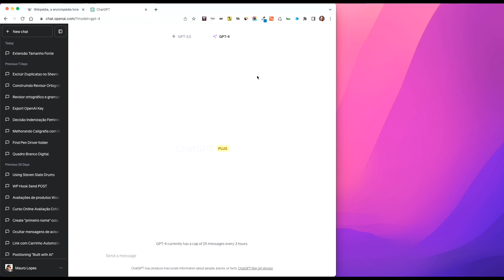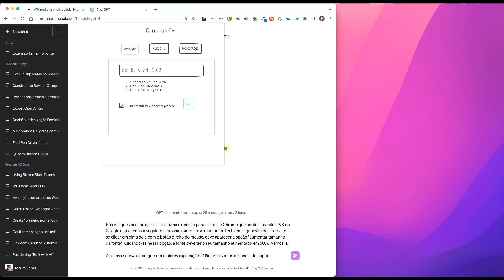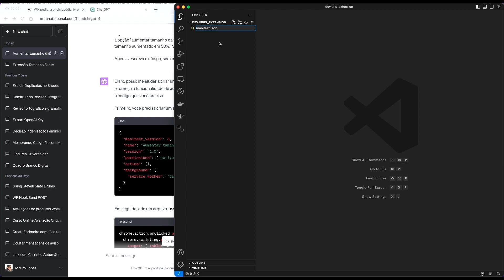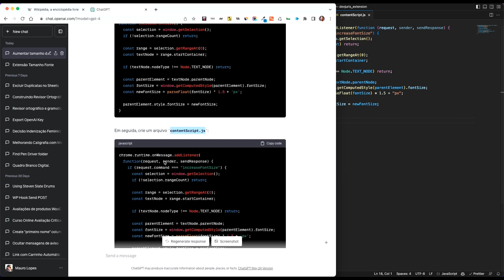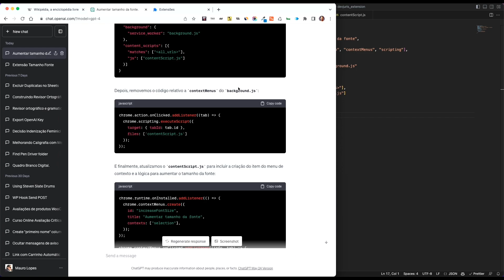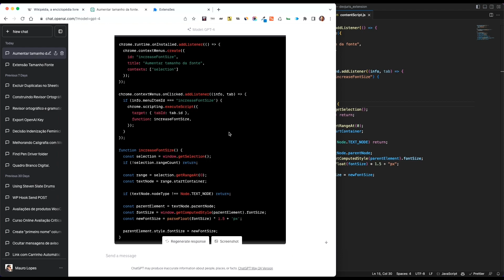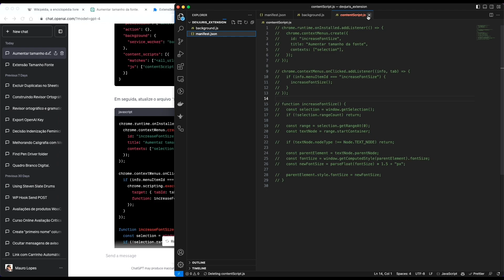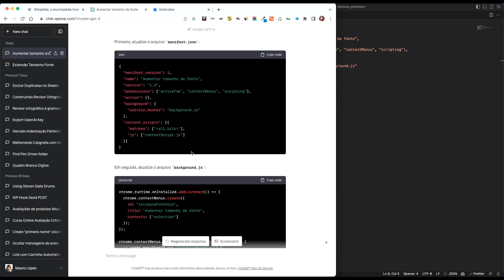Criando extensão para o Google Chrome com ChatGPT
Vamos botar o bot da moda, na versão gpt-4, para criar sozinho uma extensão do Google Chrome.